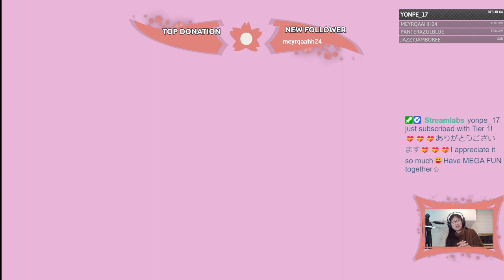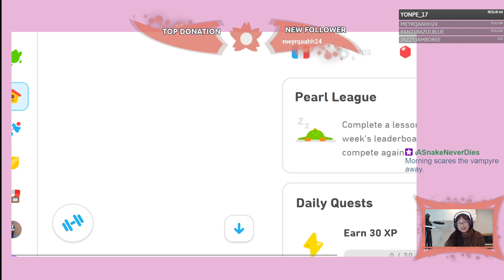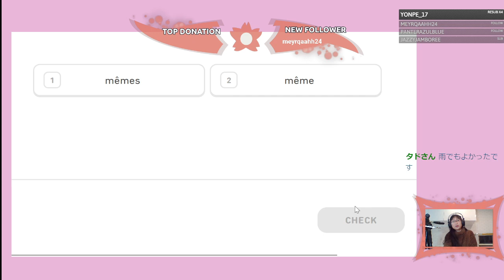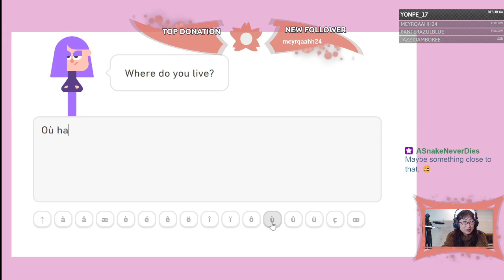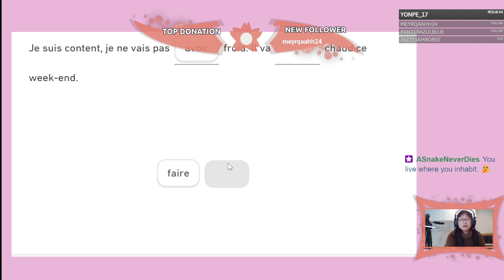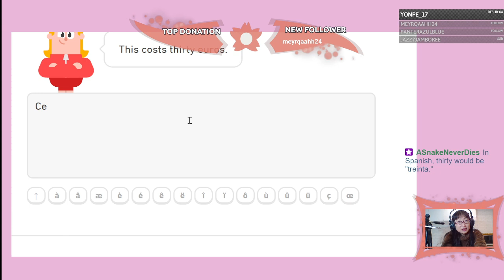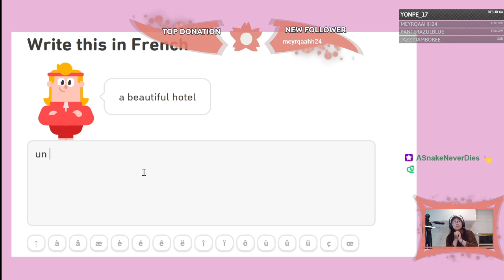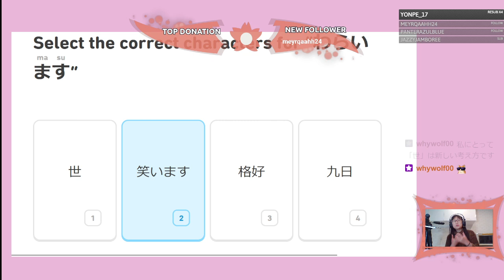20230417 💖Learning French and Japanese! Have mega fun☆彡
Duolingo

French / English

Japanese / English

Twitch: Mon-Fri (10AM-11:30AM /GMT+09:00 Tokyo) Live channel for learning Japanese language and culture

Cafetalk: Online-Tutoring for Japanese speaking skills / English speaking skills (Audio only / with camera)